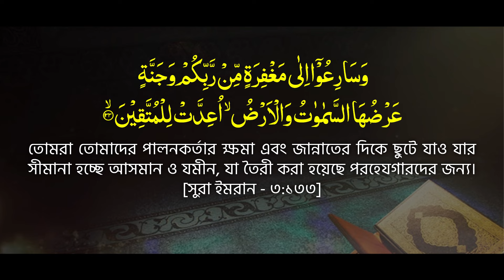রমজান পেয়ে সফল হতে পারলেন কি? অসাধারণ এই লেকচারটি শুনে নিজেকে পরীক্ষা করুন || Mufti Misbahul Haque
মুফতি মিসবাহুল হক নতুন জুমার বয়ান || Mufti Misbahul Haque || New Bangla Waz 2024 || Tahjib Center